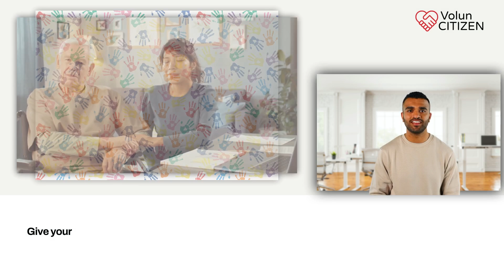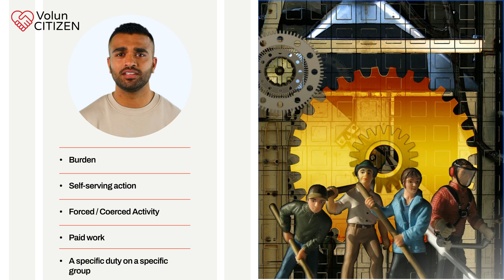What is/is not volunteering?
The first outputs of our project VolunCitizen, supported by the European Commission, have been published.